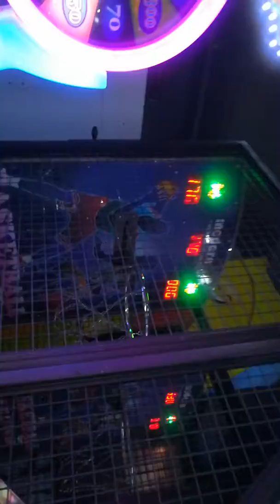Dipika Birthday party 2018 vid 2